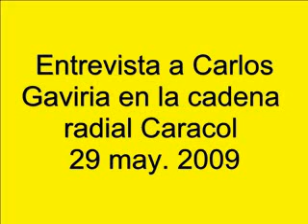Entrevista Carlos Gaviria radio Caracol 29may 2009 1 2